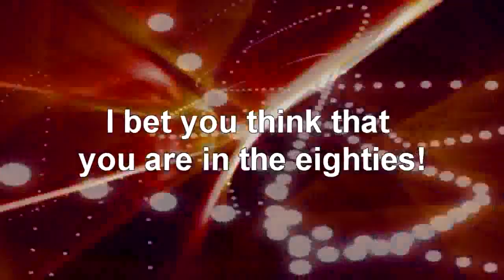Kay Ballard: Fun New Media Mogul Training to Optimize Your YouTube Channel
What's this all about?  What is a New Media Mogul?

I am Kay Ballard and I will confess that I don't know exactly.  But I do know this:  Many of my friends don't even have YouTube channels.  And most of those who do haven't optimized their channels.

That is a heartbreak!  Well, maybe not a heartbreak.  But still.  We should do something about it together. Something fun. Because at the heart of it, YouTube is all about fun and connecting in a very cool way.

And make a channel comment to say hello.  Then go sraight to my blog and sign up to be part of my free New Media Mogul training.  I know a few things about YouTube that you might want to know too!